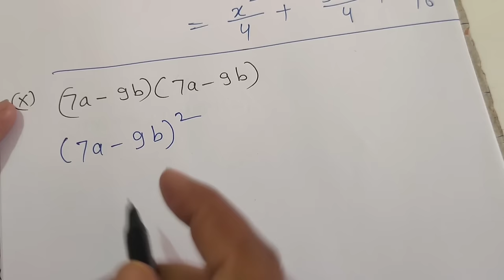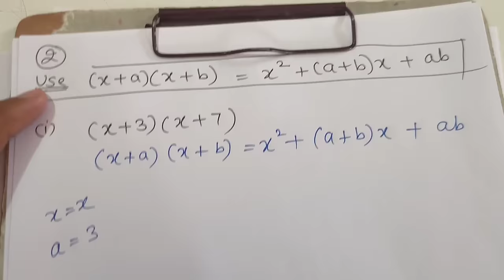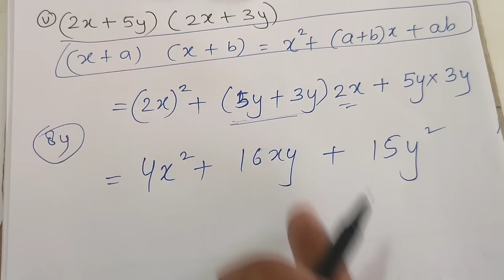Ch 9 Algebraic Expressions and Identities || Part 1 Exercise 9.5 || Class 8 Maths || RBSE CBSE NCERT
EXERCISE 9.5
1. Use a suitable identity to get each of the following products.
(i) (x + 3) (x + 3) (ii) (2y + 5) (2y + 5) (iii) (2a – 7) (2a – 7)
(iv) (3a –12) (3a –12) (v) (1.1m – 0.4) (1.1m + 0.4)
(vi) (a2 + b2) (– a2 + b2) (vii) (6x – 7) (6x + 7) (viii) (– a + c) (– a + c)
 (x) (7a – 9b) (7a – 9b)
2. Use the identity (x + a) (x + b) = x2 + (a + b) x + ab to find the following products.
(i) (x + 3) (x + 7) (ii) (4x + 5) (4x + 1)
(iii) (4x – 5) (4x – 1) (iv) (4x + 5) (4x – 1)
(v) (2x + 5y) (2x + 3y) (vi) (2a2 + 9) (2a2 + 5)
(vii) (xyz – 4) (xyz – 2)
3. Find the following squares by using the identities.
(i) (b – 7)2(ii) (xy + 3z)2
(iii) (6x2 – 5y)2 (v) (0.4p – 0.5q)2
(vi) (2xy + 5y)2
4. Simplify.
(i) (a2 – b2)2(ii) (2x + 5)2 – (2x – 5)2(iii) (7m – 8n)2 + (7m + 8n)2
(iv) (4m + 5n)2 + (5m + 4n)2(v) (2.5p – 1.5q)2 – (1.5p – 2.5q)2
(vi) (ab + bc)2 – 2ab2c (vii) (m2 – n2m)2 + 2m3n2
निष्कासन 9.5
1. निम्नलिखित उत्पादों में से प्रत्येक को प्राप्त करने के लिए एक उपयुक्त पहचान का उपयोग करें।
  (x) (x ए - ९ बी) (9 ए - ९ बी)
2. निम्नलिखित उत्पादों को खोजने के लिए पहचान (x + a) (x + b) = x2 + (a + b) x + ab का उपयोग करें।
(iii) (४x - ५) (४x - १) (iv) (४x + ५) (४x - १)
(v) (2x + 5y) (2x + ३y) (vi) (२a2 + ९) (२a2 + ५)
(vii) (xyz - 4) (xyz - २)
3. पहचान का उपयोग करके निम्नलिखित वर्ग का पता लगाएं।
(vi) (2xy + 5y) 2
4. सरलीकरण करें।
(iv) (४ एम + ५ एन) २ + (५ एम + ४ एन) २ (वी) (२.५ पी - १.५ क्यू) २ - (१.५ पी - २.५q) २
(vi) (ab + bc) 2 - 2ab2c (vii) (m2 - n2m) 2 + 2b3c2